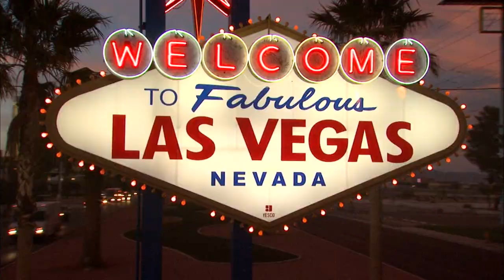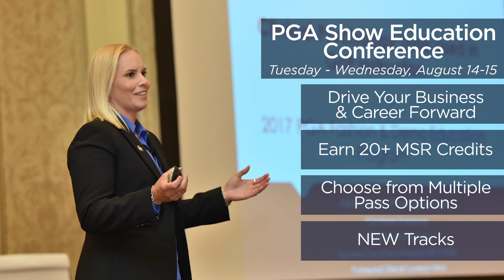2018 PGA Fashion and Demo Experience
Join us for a view into the PGA Fashion & Demo Experience!

Be inspired as you explore a high-end experience where PGA Professionals & Golf Industry Professionals come together on the west coast in a relaxed & intimate setting to preview the latest apparel & accessories, equipment, training aids & technology, and participate in a comprehensive education program taught by world-class industry experts.

Monday,  August 13 – Wednesday August 15,  in Las Vegas, Nevada.